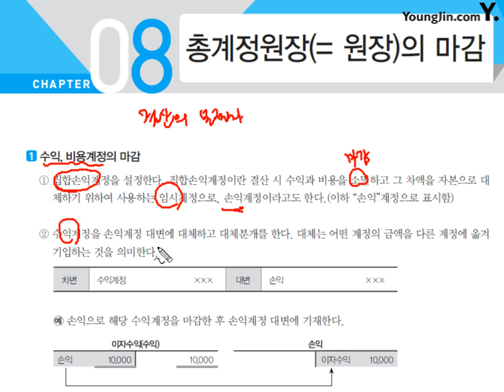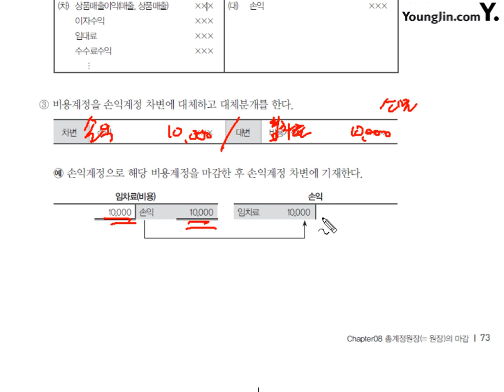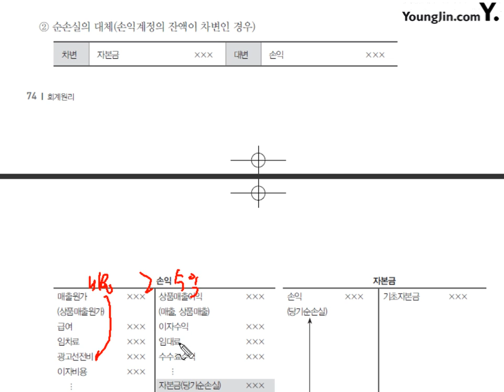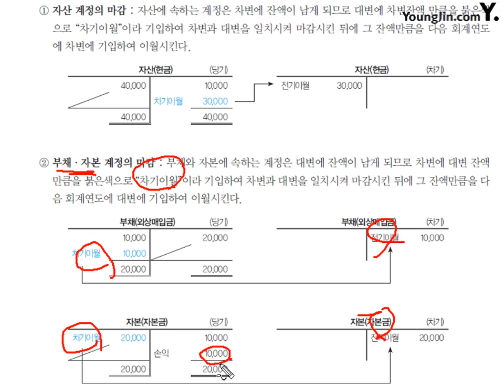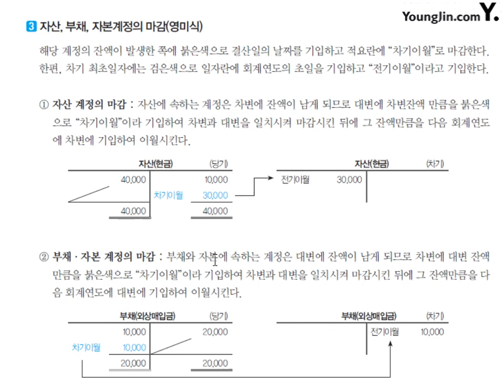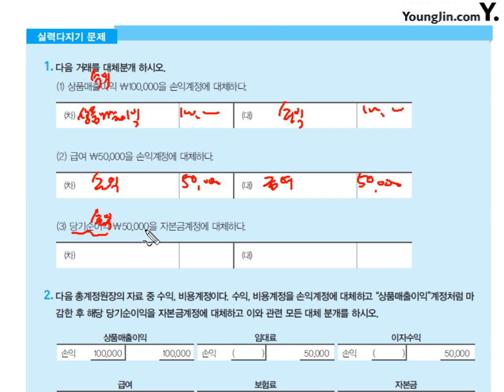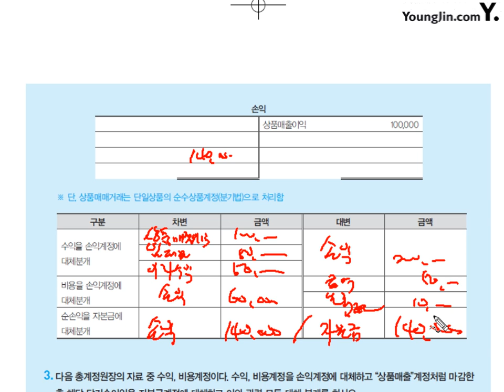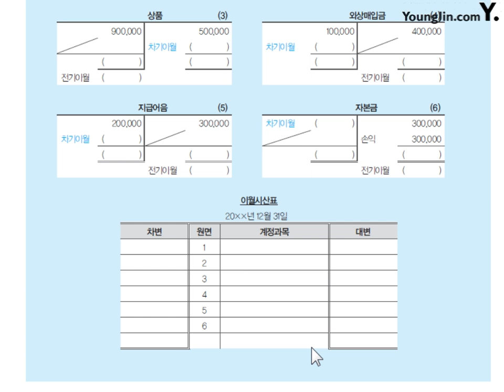제9강 Chapter 8. 총계정원장(= 원장)의 마감